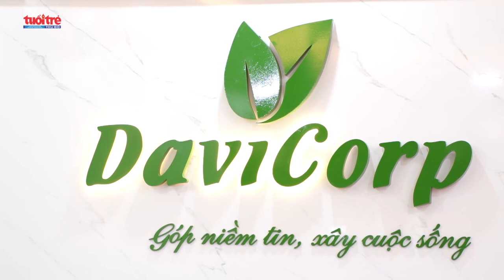Đảm bảo an toàn thực phẩm trong sơ chế, chế biến sản phẩm | Báo Tuổi trẻ Thủ đô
Ngày 7/5, Đoàn kiểm tra liên ngành về An toàn thực phẩm số 1 của TP Hà Nội đã kiểm tra công tác bảo đảm An toàn thực phẩm trên địa bàn huyện Thanh Trì nhân Tháng hành động vì An toàn thực phẩm năm 2024.